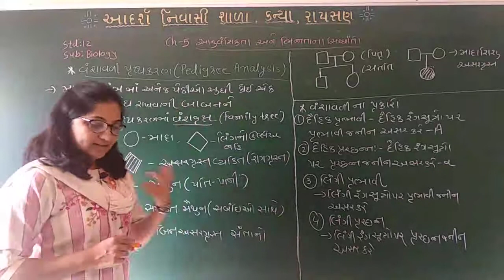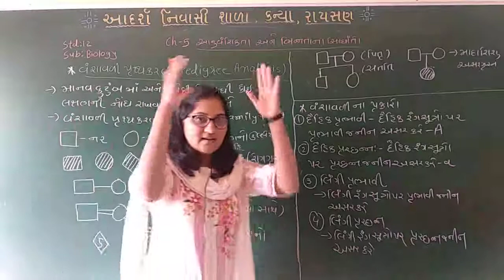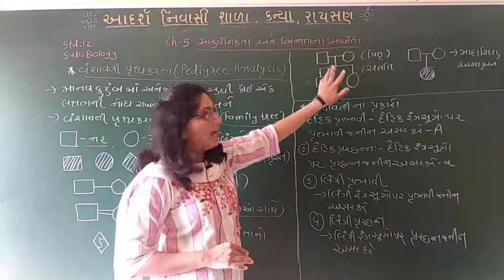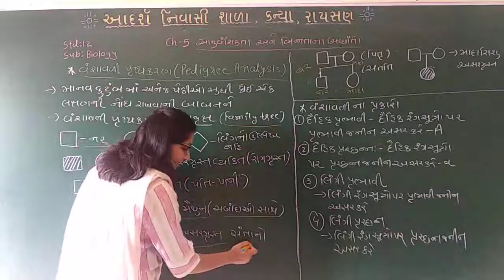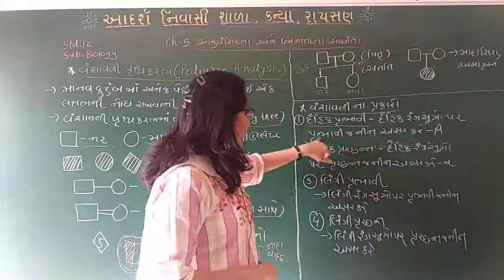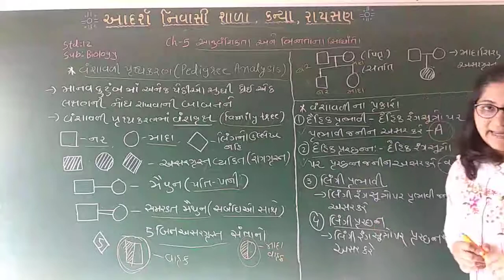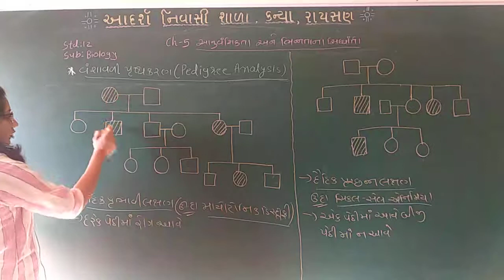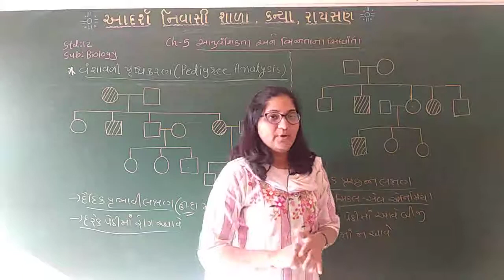Std 12 | Biology | chapter 5 | lecture 11